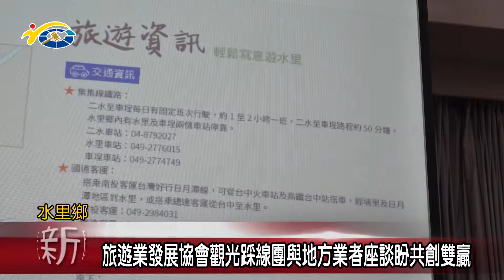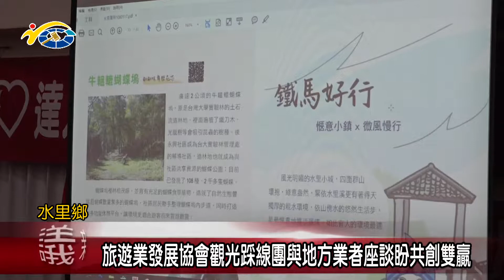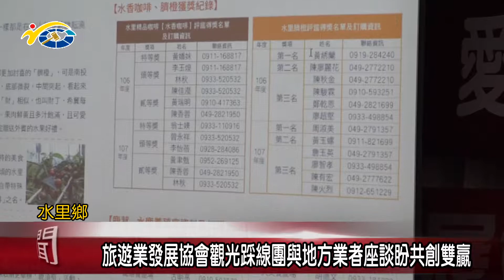旅遊業發展協會觀光踩線團與地方業者座談盼共創雙贏 議員蕭志全盼藉此能帶動地方產業發展